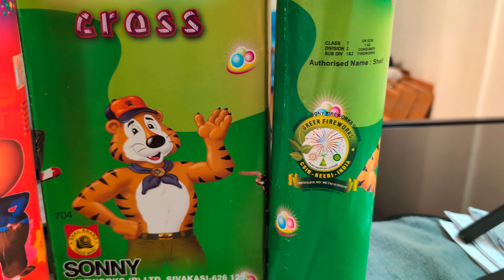Testing Sony Sky Shot Rang Dhara vs Red Cross | दोनों में से कोनसा बढ़िया है ??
crackers 2024
balaji firework
sri Balaji firework
shree Balaji firework
farukh nagar ghaziabad
kurali market
kurali cracker
kurali pataka Market 2024
kurali firework
kurali chandigarh
kurali 2024
kurali cracker market 2024
kurali firework 2024
kurali cracker 2024
balaji firework 2024
balaji firework gurgaon
anant trading company
anant trading company ghaziabad
anant trading company farukh nagar
anant trading company 2024
galaxy trading company
galaxy trading company ghaziabad
galaxy trading company farukh nagar
galaxy trading company 2024

New Crackers Update 2024
nagpal and sons crackers
crackers 2024
Cheapest crackers market in ncr
cheapest crackers market
cheapest crackers
where to buy crackers in 2024
cheapest crackers 2024
crackers 2024
crackers stash 2024
diwali crackers
Sony fireworks
Cheap fireworks
saste patake kaha milte hain
sabse saste patakhe
nangloi fire crackers
crackers video
fireworks testing 2024
testing fireworks
crackers sound
testing crackers
crackers testing
testing firecrackers
diwali crackers
diwali fatake
diwali fireworks
diwali firecrackers
crackers experimentii
unboxing crackers
firecracker testing
crackers stash with price
diwali patakhe shots
diwali stash 2024
diwali pataka
creative experiments
easy experiment short video
experiment video
sky shot
experiment shots
sky shot pataka
Latest crackers price in 2024
cracker Wearhouse
Fireworks warehouse
saste patakhe
diwali crackers
cheapest carckers market in delhi,
green crackers
master ji
master ji fire works
master ji fire crackers
master ji crackers shop
factory price crackers
patakha market delhi
diwali pataka
diwali firecracker shopping
Cheapest crackers 2024
Nagpal and sons price list 2024
Wholesale price of crackers in 2024
Crackers discount list
Latest video 2024 nagpal and sons
Cheapest crackers in gurgaon 2024
Wholesale cracker market
sivakasi crackers 2024
sivakasi crackers
crackers sivakasi
pataka 2024
patakhe 2024